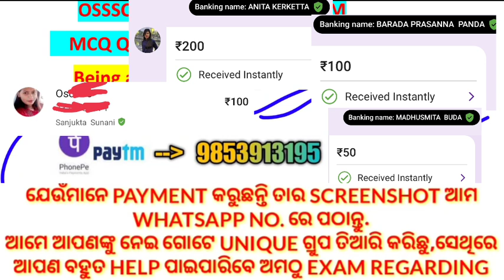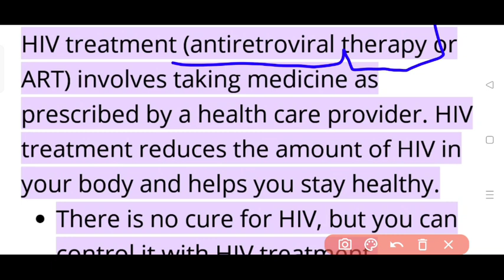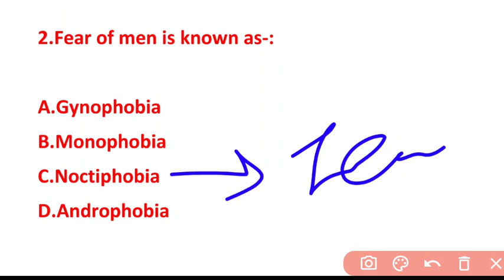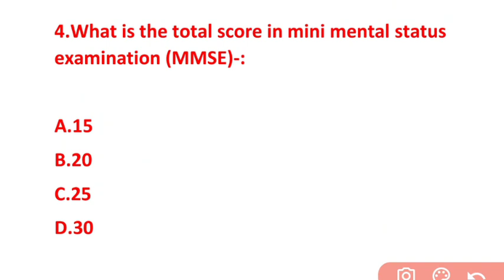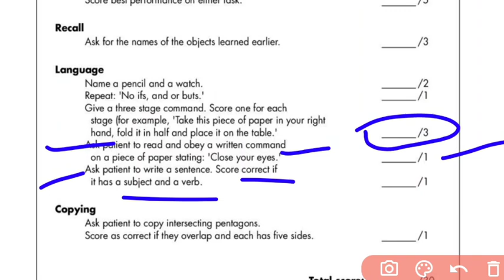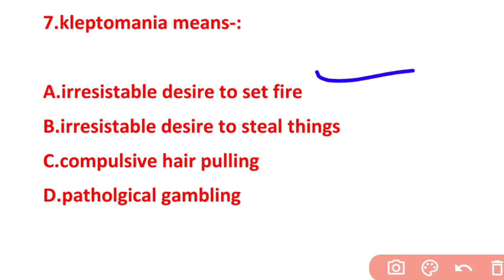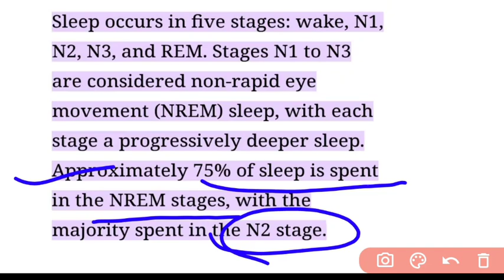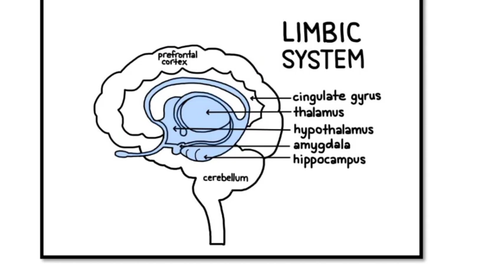PSYCHIATRIC🧠NURSING📝OSSSC MCQ MODEL-50🎯MOST POSSIBLE QUE.WITH ANS❗BRIEF DETAILS ON PSYCHOLOGY ❗2022